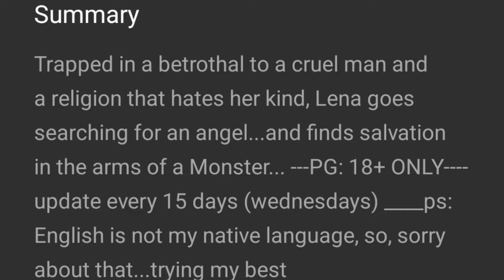Atnomen | Webtoon Recommendation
Monster lovers come and get your dark fantasy romance.